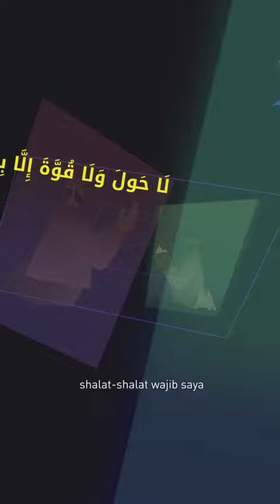(source: WAG Akhwat Kajian Ust. Nuzul.Dzikri)